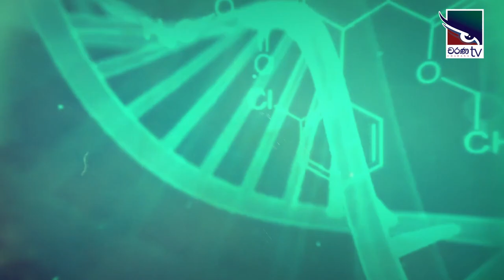Kalathraye Kathabaha | දරුවන්ට සෙනෙහසින්